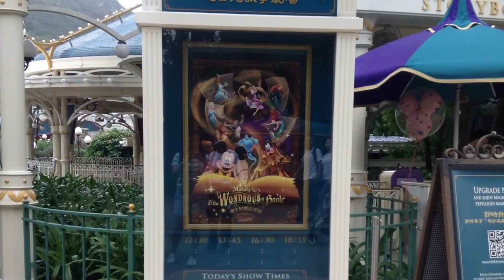Happiest Place on Earth